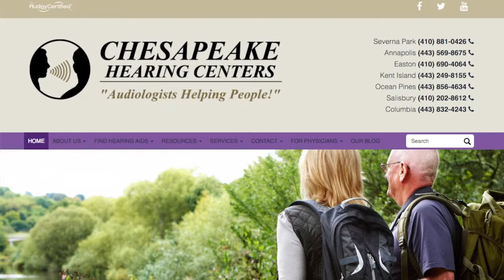Chesapeake Hearing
Located in the Chesapeake Bay Business Park, Chesapeake Hearing offers a range of hearing services to their patients. It is one of seven offices in Maryland. For more information or to request an appointment, visit: helpyourhearing.com